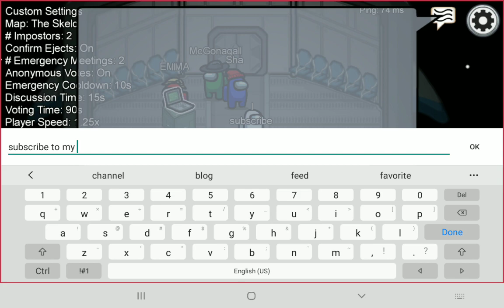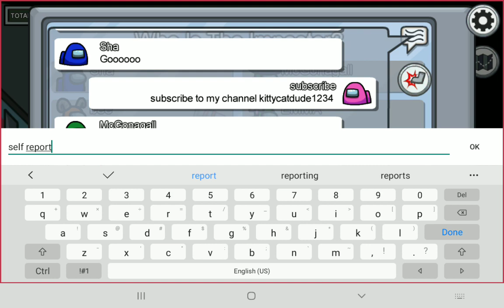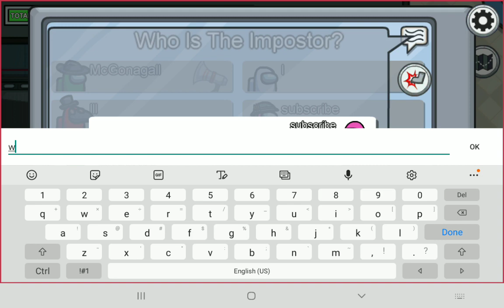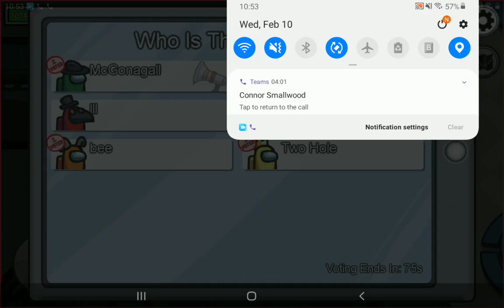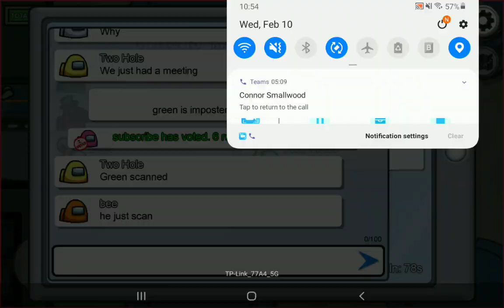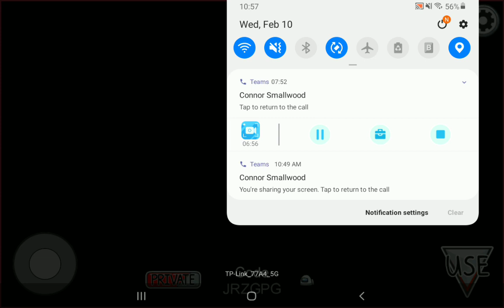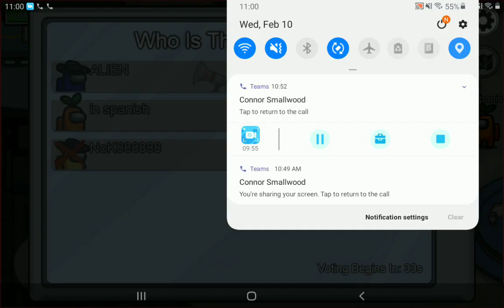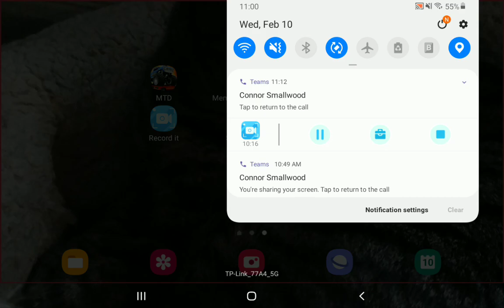4 rounds of among us with connor commentating